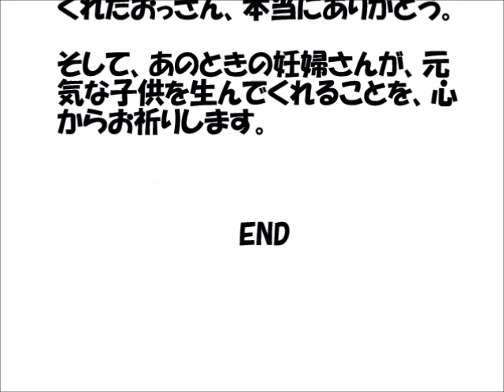【感動話】妊婦を救った隣のおじさんがとった行動とは、、、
感動する話です。